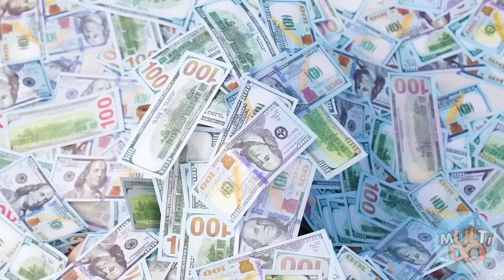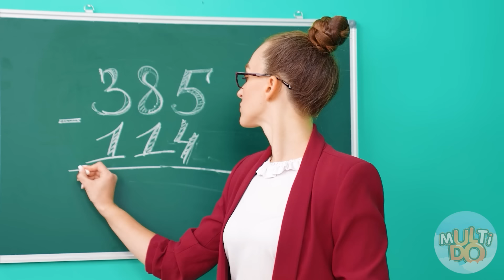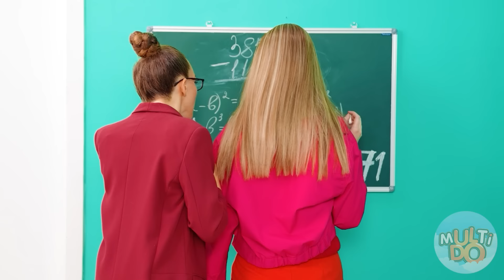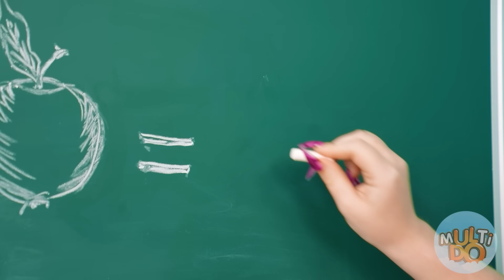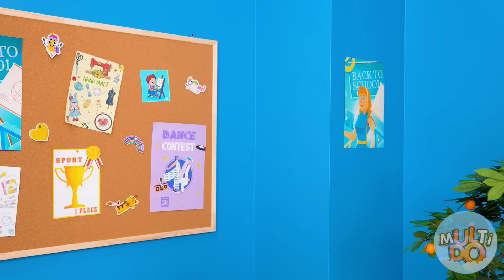रिच बनाम ब्रोक बनाम गीगा रिच विद्यार्थी Multi DO Challenge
हमारी नई चुनौती का सामना करें! हमारे पसंदीदा नायक आज भाग ले रहे हैं!